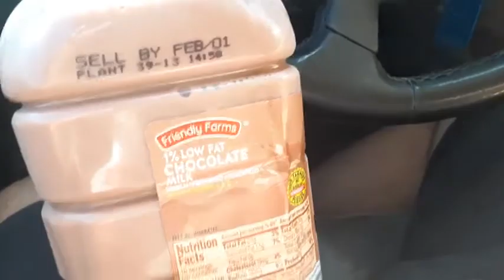chocolate milk from aldis friendly farms